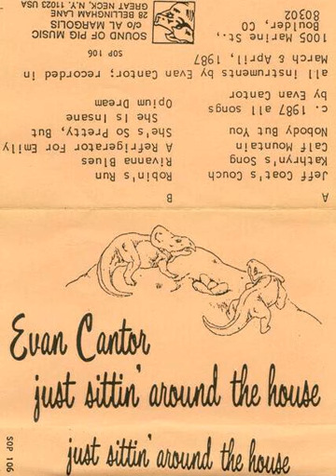Evan Cantor - Kathryn's Song [US] Psych Folk (1987)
album: Just Sittin' Around The House (Sound Of Pig)
Please ask me to delete the video, and I will as soon as I can.
None of these videos are monetized.